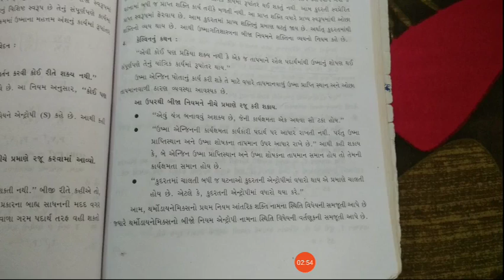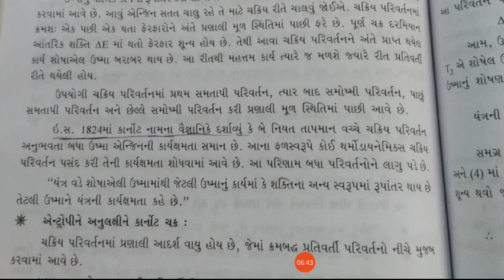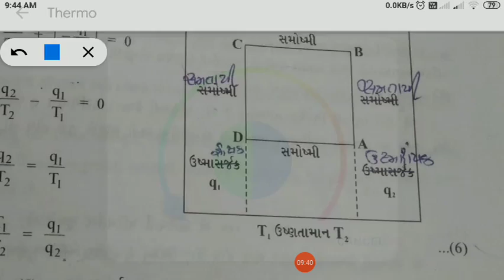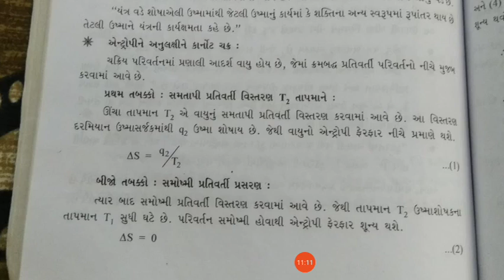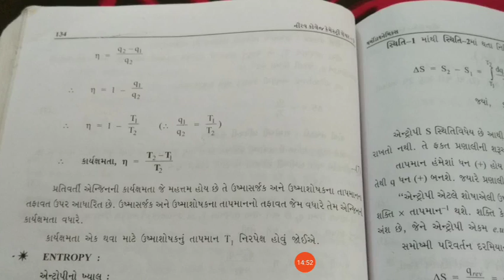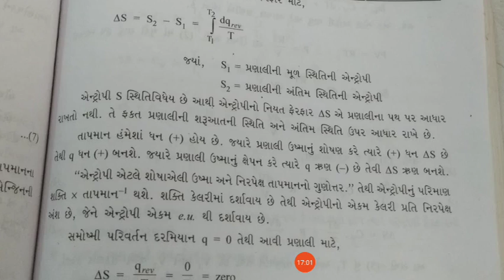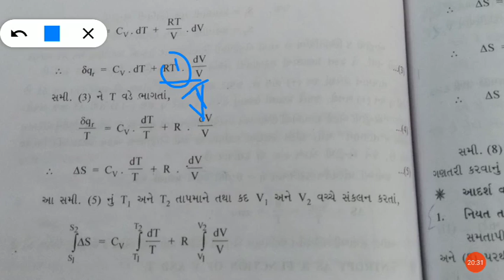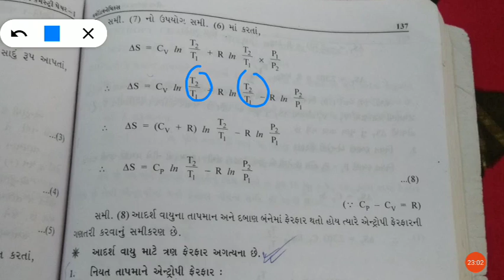B Sc Sem 1 CCCH 101 unit 3 Part 5 PSM 20